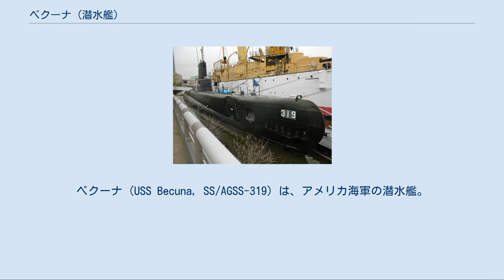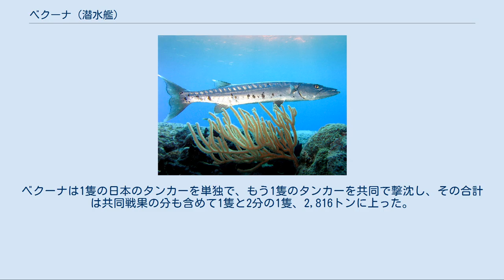ベクーナ (潜水艦)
ベクーナ (USS Becuna, SS/AGSS-319) は、アメリカ海軍の潜水艦。
艦名は全世界の熱帯・温帯の海域に生息するカマス科最大種オニカマスのキューバにおける通称に因んで命名された。
 オニカマス（通称Becuna） ベクーナは1943年4月29日にコネチカット州グロトンのエレクトリック・ボート社で起工した。
1944年1月30日にジョージ・C・クローフォード夫人（クローフォード中佐の妻）によって命名、進水し、1944年5月27日に艦長ヘンリー・D・スター少佐（アナポリス1933年組）の指揮下就役する。
7月1日にニューロンドンを出航し、7月29日に真珠湾に到着した。
 8月23日、ベクーナは最初の哨戒で南シナ海に向かった。
10月8日未明、ベクーナは北緯14度12分 東経115度53分 / 北緯14.200度 東経115.883度 / 14.200; 115.883の地点でヒ76船団を発見し、元特設水上機母艦君川丸 （川崎汽船、6,863トン）に魚雷1本を命中させ、撃沈こそ出来なかったものの君川丸を船団から脱落させた。
 翌10月9日には、北緯12度45分 東経118度00分 / 北緯12.750度 東経118.000度 / 12.750; 118.000のパラワン島北西海域でミ19船団を発見。
タンカーさんるいす丸（三菱汽船、7,268トン）の船首に魚雷を命中させる（ただし沈没には至らなかった）。
 続けさまにホークビル (USS Hawkbill, SS-366) と共同で、北緯12度43分 東経118度05分 / 北緯12.717度 東経118.083度 / 12.717; 118.083の地点で応急タンカー徳和丸（日東汽船、1,943トン）を撃沈した。
10月18日、ベクーナは56日間の行動を終えてフリーマントルに帰投した。
 11月15日、ベクーナは2回目の哨戒で南シナ海に向かった。
この哨戒では、1945年1月2日に南緯05度50分 東経113度12分 / 南緯5.833度 東経113.200度 / -5.833; 113.200と南緯06度09分 東経113度33分 / 南緯6.150度 東経113.550度 / -6.150; 113.550の2カ所で、300トン級および800トン級の海上トラックを砲撃により撃沈した。
1月8日、ベクーナは53日間の行動を終えてフリーマントルに帰投した。
 2月4日、ベクーナは3回目の哨戒で南シナ海に向かった。
2月22日、ベクーナは北緯11度30分 東経109度06分 / 北緯11.500度 東経109.100度 / 11.500; 109.100のインドシナ半島ファンラン湾沖で南号作戦参加のヒ88H 船団を発見。
応急タンカー日翼丸（日産汽船、1,943トン）に向けて魚雷を4本発射し、うち1本が日翼丸に命中しこれを撃沈した。
3月22日、ベクーナは46日間の行動を終えてスービック湾に帰投した。
 4月15日、ベクーナは4回目の哨戒で南シナ海に向かった。
しかし、この頃には南シナ海に日本の艦船の姿を見ることは出来ず、攻撃の機会もなく戦果はなかった。
5月24日、ベクーナは39日間の行動を終えてフリーマントルに帰投。
艦長がウィリアム・J・ブッシュ（アナポリス1938年組）に代わった。
 6月21日、ベクーナは5回目の哨戒で南シナ海に向かった。
7月16日に一度のみ攻撃機会があったが、前回同様戦果を挙げることはなかった。
7月27日、ベクーナは36日間の行動を終えてスービック湾に帰投した。
 　 戦争が終わるとベクーナはスービック湾を後にしてアメリカ本国に向かった。
9月、ベクーナはカリフォルニア州サンディエゴに帰還し、1949年4月まで太平洋艦隊潜水艦部隊での作戦活動に従事、その後大西洋艦隊潜水艦部隊、第8潜水艦戦隊に配属された。
1949年5月から1950年5月までの間にベクーナは回復訓練演習を行い、ニューロンドンで士官候補生の訓練を支援した。
1950年11月、エレクトリック・ボート社での近代改修のためのオーバーホールに入り、GUPPY 改修艦への転換が行われた。
改修は1951年8月に完了し、ベクーナは公試のためカリブ海に向かう。
ニューロンドンには9月に帰還した。
改修後のベクーナは大西洋艦隊と共に活動し、第6艦隊との巡航で地中海...